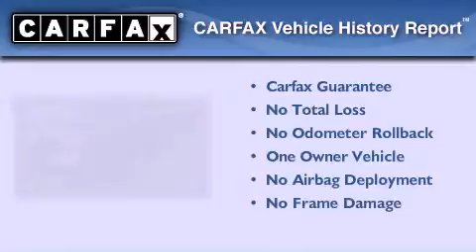Pre-Owned 2008 Honda Accord Milwaukee WI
Year : 2008

 Make : Honda

 Model : Accord

 Engine : 2.40

 Trans . : 5-Speed Automatic with Overdrive

 Exterior : Polished Metal Metallic

 Miles : 42,147

 Interior : Gray

 Stock : H12127A

 Russ Darrow Honda Nissan Milwaukee

 9201 W. Brown Deer Rd.